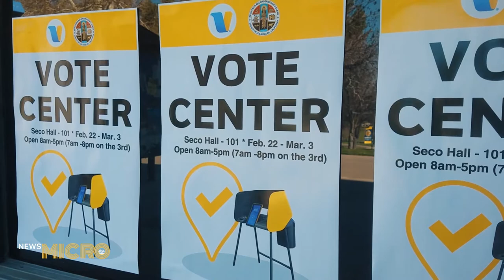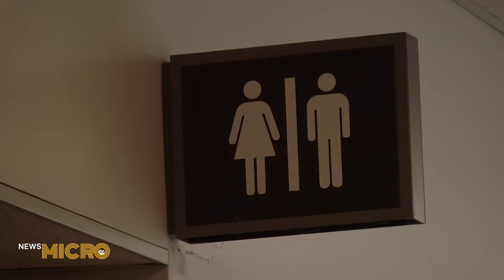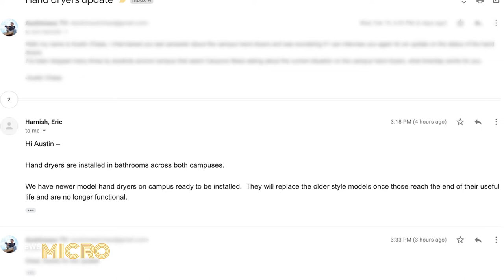NewsMICRO: March 3, 2020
Today is Super Tuesday. In our first NewsMICRO of the semester, Maya Lockett takes us through the latest news including voters heading to the polls for the first time.